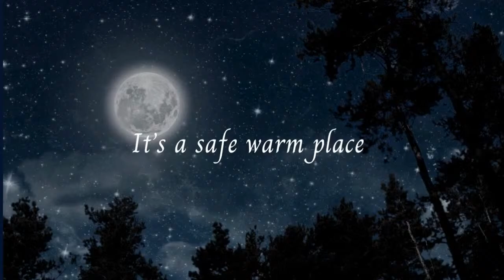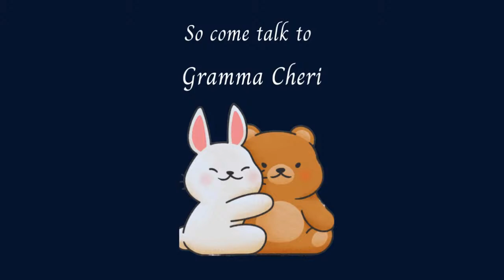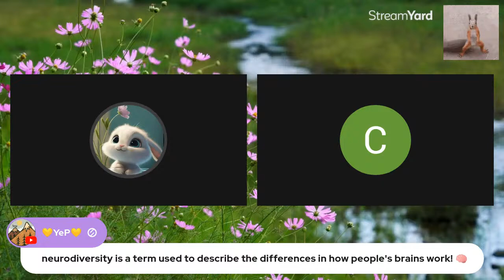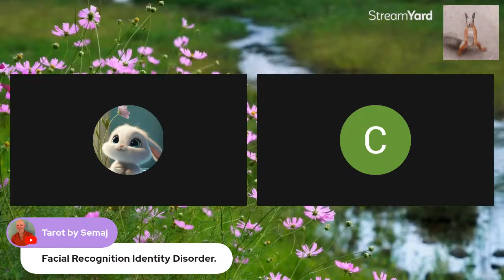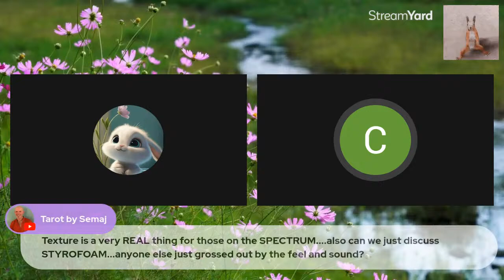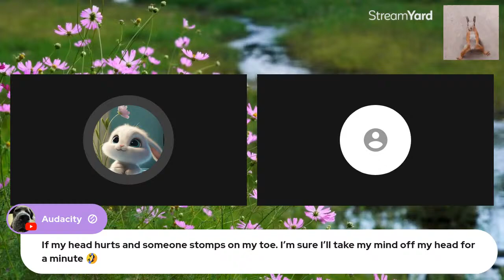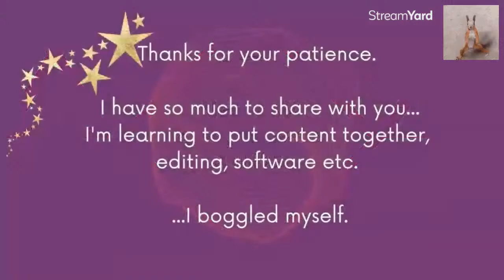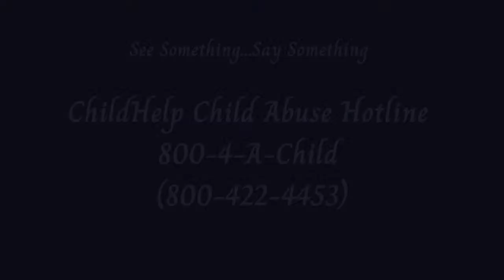Autism Awareness! With Special Guest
Let's talk about a spectrum! Autism spectrum.
** The subject presented is for conversation and thought only. No diagnosis or answers are implied. I am not a licensed professional…If you feel you need help, please see the list below
HELP LINES
• See something, Say something! National Child Abuse Hotline 🔥 Call or text 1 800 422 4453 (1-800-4-A-CHILD)
• Trevor Project 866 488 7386 TEXT START TO 678-678
• Veterans Crisis Support 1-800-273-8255 and press 1 Text: 838255 *** ** Help to remove inappropriate child photos from the internet
This material is being made available within this transformative or derivative work for the purpose of education, commentary, and criticism, and is believed to be "fair use" in accordance with Title 17 U.S.C. Section 107
CHANNEL SUPPORT
Amazon grift…um…wish list.